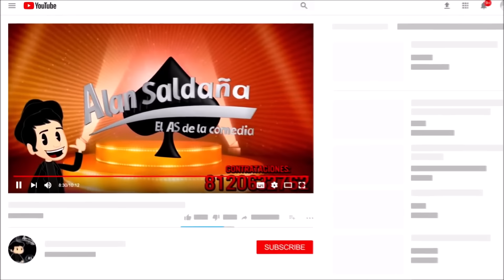2.º Especial 1 HORA (Los Mejores Monologos) │ Alan Saldaña